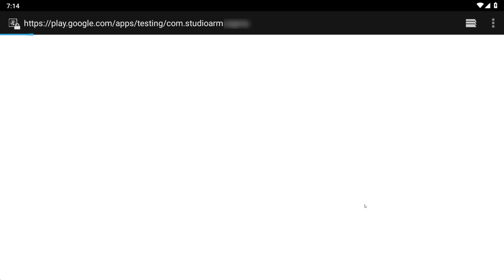¡OFICIAL LLEGA ACTUALIZACIÓN RECLAMA CUBO MÁGICO AZUL ARTICO GRATIS? SIGMA NUEVA ACTUALIZACIÓN 2023